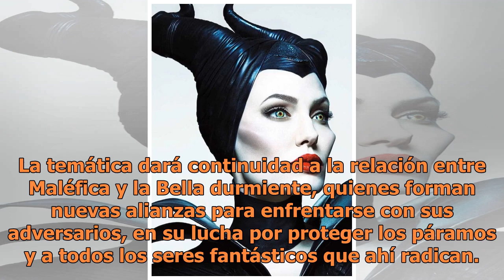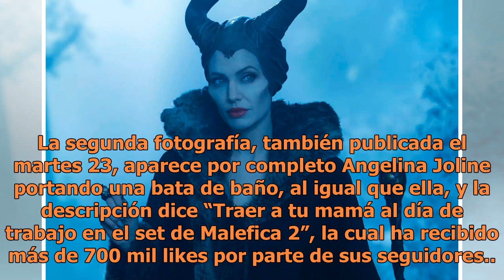Arranca el rodaje de 'Maléfica 2'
Foto de InstagramLa compañía Walt Disney Pictures anunció la producción de la segunda parte del filme ‘Maléfica’, protagonizada por Angelina Jolie, quien continuará en su papel al lado de Elle Fanning, la cual interpreta a Aurora. Tras cuatro años de espera, los seguidores de esta villana podrán dis...